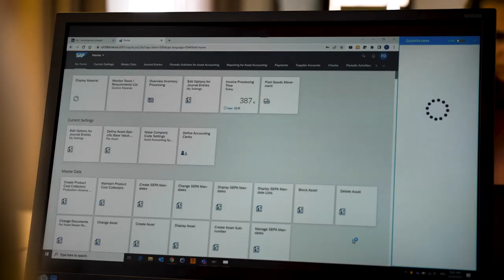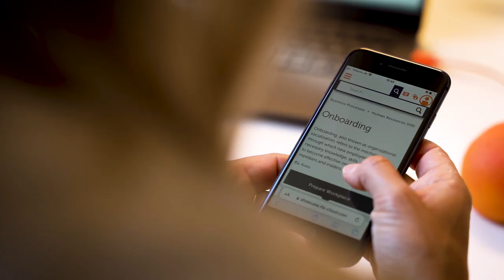tts performance suite - Die Eine. Sonst Keine. Digital Adoption Software für Ihr Unternehmen.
Meistern Sie die Digitale Transformation mit unserer Digital Adoption Solution. Die einzige Software, die Ihnen Orientierung im Umgang mit komplexen Prozessen und Technologien gibt und damit für mehr Transparenz im Arbeitsalltag sorgt.